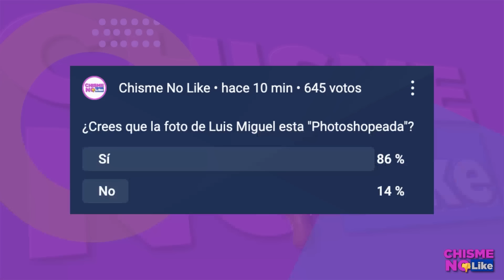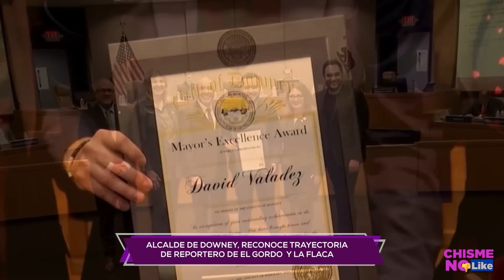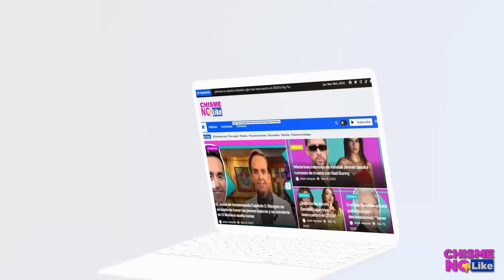KATE MIDDLETON REAPARECE! TRAS RUMORES DE 4BORT0 Y EL HERMANO DE LADY DI LA DEFIENDE Chisme No Like